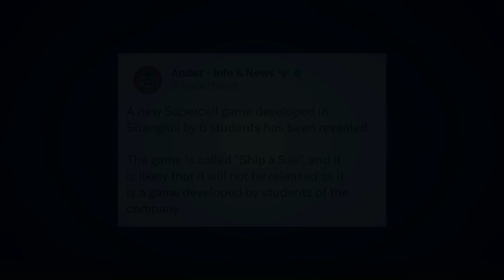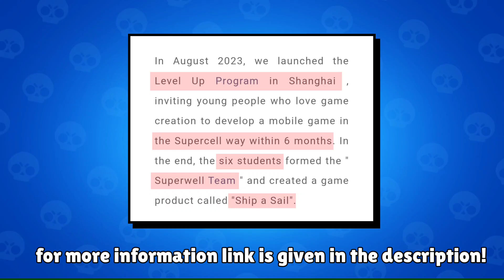NEW SUPERCELL GAME COMING SOON!?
tag-998GQQQ

Tags -
brawl stars
brawl news
Brawl talk
Balance changes
Rey brawl stars